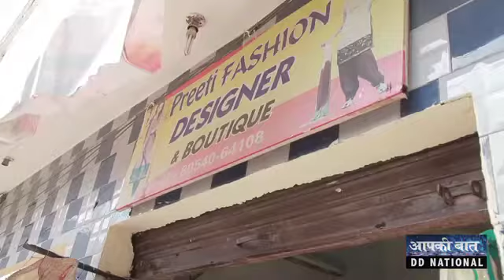Start your own business under the guidance of PMKVY course. |Aap Ki Baat| Ep-81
सरकार द्वारा चलाई जा रही प्रधानमंत्री कौशल योजना यानि PMKVY से युवाओं की ज़िंदगी में बदलाव आया है। आज वे इस योजना के तहत प्रशिक्षण पाकर अपना और अपने परिवार का भविष्य बना रही है । ऐसी ही कुछ कहानी है आशा,जुगप्रीत और करन की जिन्होंने प्रधानमंत्री कौशल योजना के तहत सेल्फ एम्प्लॉयड टेलरिंग (Self-Employed Tailoring) के जॉब रोल में प्रशिक्षण पाकर कामयाबी हासिल की है।आज वे सब अपना खुद का बुटीक खोल कर बेहतर कमा भी रहे हैं |